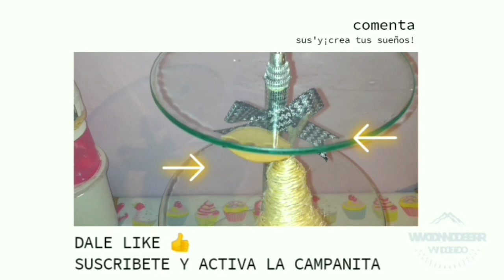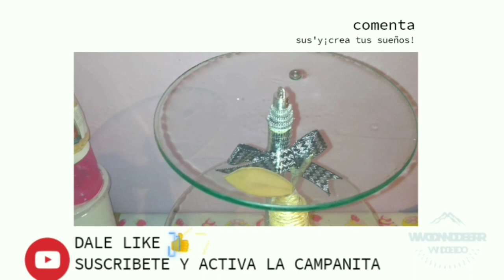🎀 Organiza tu cocina con un Frutero o joyero 😱 con tapaderas de vidrio recicladas || manualidades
Frutero o joyero  😱 con tapaderas de vidrio// manualidades con reciclaje

vamos a rescatar o reciclar tapaderas de vidrio

espero que les guste!! y me ayuden a compartir Darle like 👍

en este hermoso espacio les comparto ideas de decoración organización entre otras cosas con reciclaje!!😱
económico fácil practico y siempre siempre están hechos y compartidos con amor 💖 para ustedes